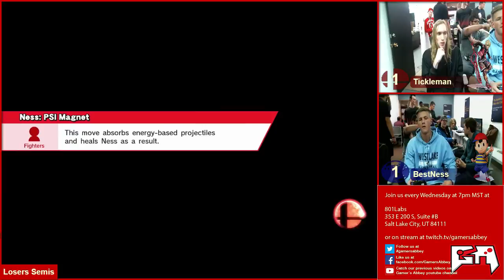[2016-03-23] Salt Lake Labs Weekly - Wii U - Tickleman vs BestNess LS